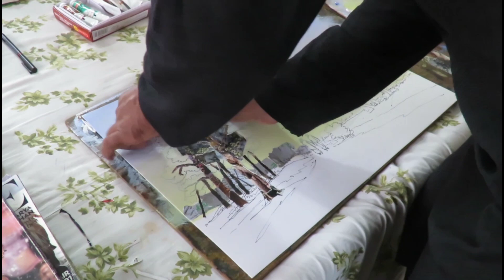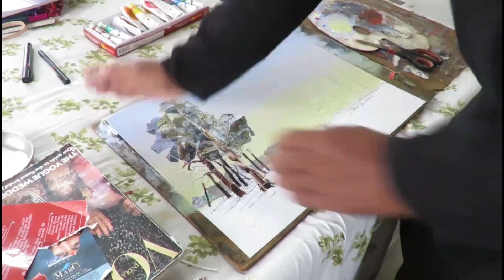Mixed media Collage Landscape Beauty of nature Full HD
I am Haraprasad Chatterjee,  an artist from India.  I have been working in the field of art for last 40 years .  Through my channel  "H Chatterjee Creation ",  I want to share with you my experience  about art. In this video "Mixed media Collage Landscape -Beauty of nature " I wanted to show you how I make my landscape in mixed media . I used Acrylic  color ,  marker pen,  pieces of coloured magazine papers and glue to create my painting . I hope you will enjoy the video.